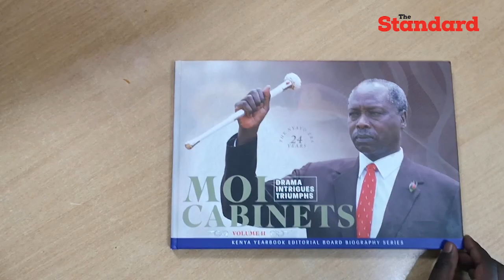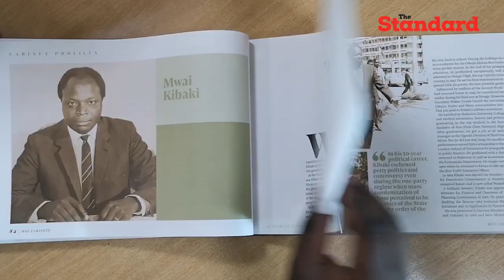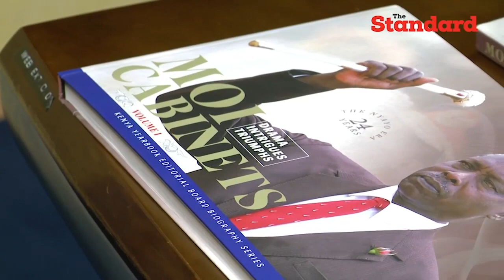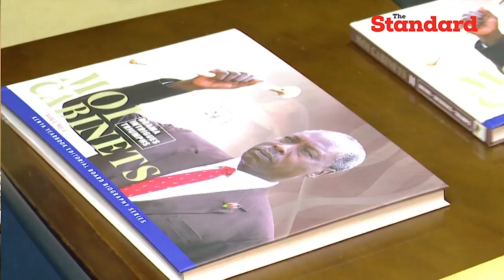The tales of Moi's cabinet through his 24 year tenure